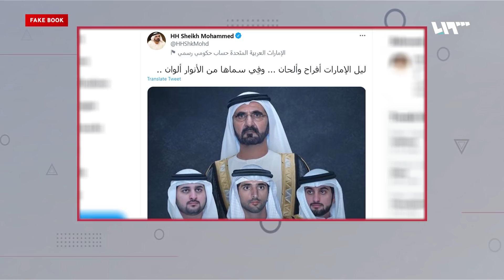علي الديك بالزي الإماراتي مقابل الإقامة الذهبية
علي الديك بالزي الإماراتي مقابل الإقامة الذهبية.. ما القصة؟